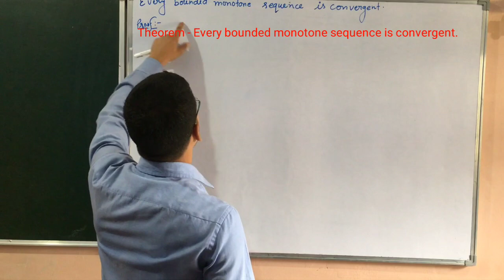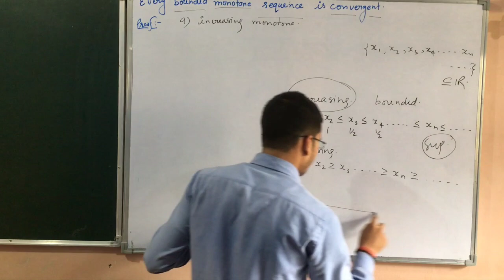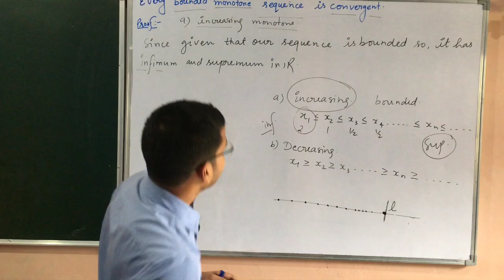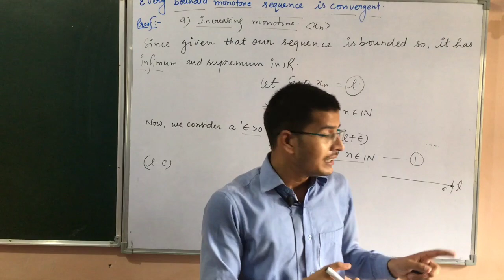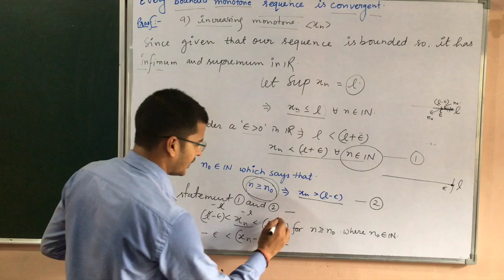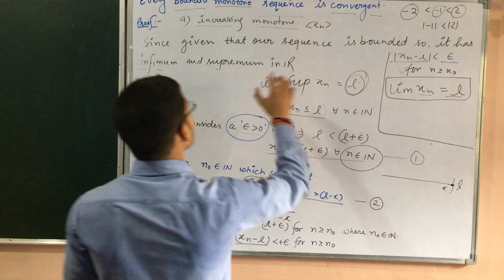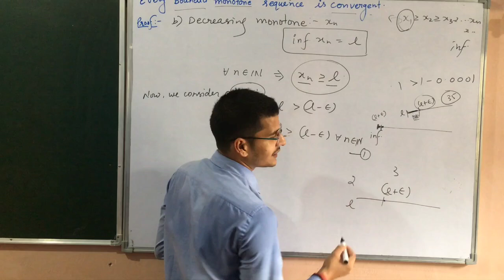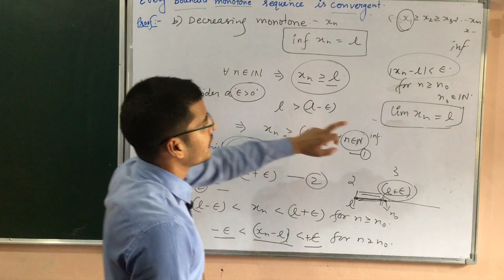Proof , Theorem - Every Bounded Monotone Sequence is Convergent.